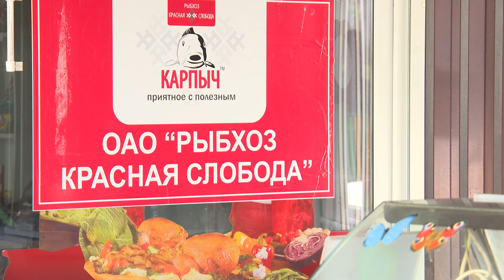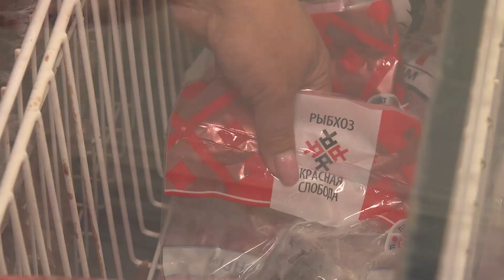Рыбхоз «Красная Слобода» увеличивает производительность и расширяет рынки сбыта